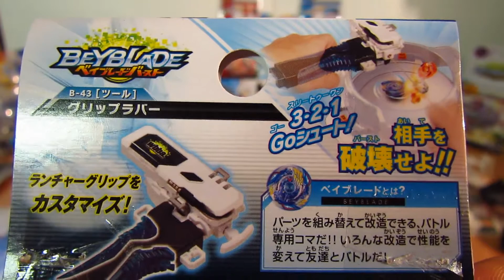B-43 Beyblade Burst Blue Grip Rubber pour Grip Launcher - ベイブレードバースト B-43 グリップラバー